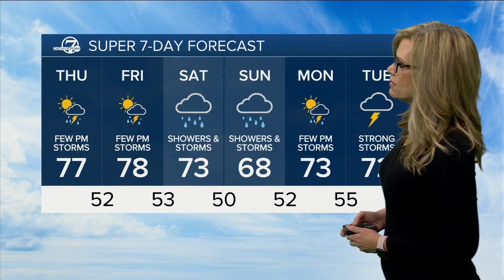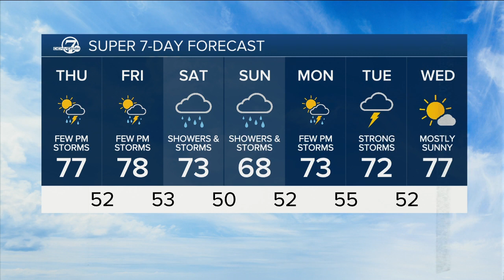More storms ahead for the Front Range as well as a wet weekend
Showers and storms will affect the eastern plains over the next few afternoons and evenings. We also have an Ozone Alert day in effect for Thursday for high pollution in Denver.